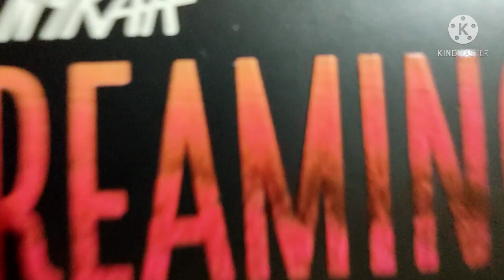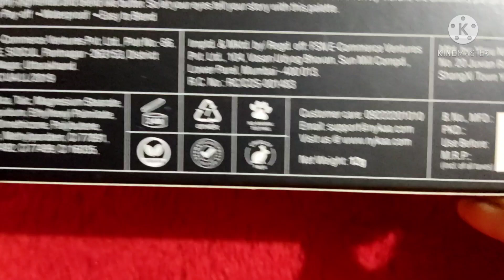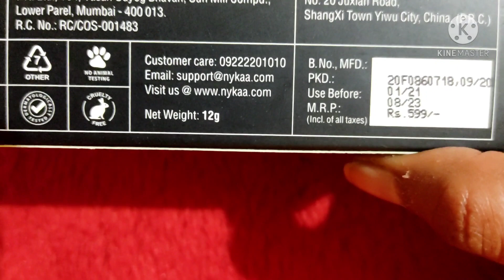NYKAA DAYDREAMING EYESHADOW PALLETTE REVIEW/Begginner Eyeshadow Kaise Lagaye/ Himalaya's World